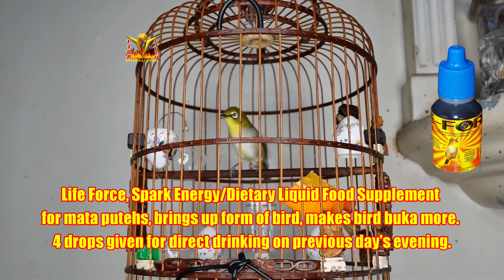Puteh Hercules Ongoing Experiment fruit juice Lava Direct Life Force 29052021